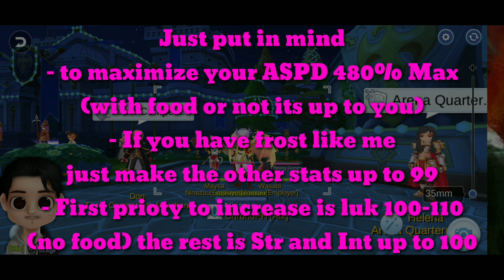Stats Allocation Battle Priest | Ragnarok Mobile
Better to save Ymir before you start what is good stat allocation for you, if ever you are not satisfied for the outcome, you can reset again.

Enjoy the Video guys and don't forget to...

Other Effects and Sound: Free Royalty Music/ Effects